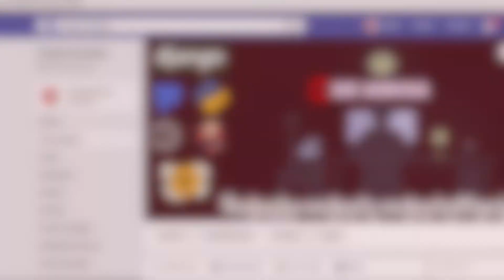Ծանոթանում ենք Macbook Pro 16"-ի հետ: Unboxing | ՀԱՅԵՐԵՆ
Այսօր կուսումնասիրենք Macbook Pro 16"-ի հետ։ Կիմանանք, թե որոնք են նրա առավելություններն ու թերությունները, և այն կհամեմատենք մեր հին MacBook-ի հետ։ Կփորձարկենք աուդիո և վիդեո որակները, ստեղնաշարը, էկրանը, թաչբարը և ավելին։

Ո՞րն է լավագույն OS-ը ծրագրավորման համար (Windows vs Linux vs MacOS)

Ի՞նչ է ծրագրավորումը, ի՞նչու ծրագրավորել և ինչպե՞ս սովորել ծրագրավորում։ Խորհուրդներ սկսնակներին

JavaScript-ը սկսնակների համար։ Սովորում ենք ջավասկրիպտ 2 ժամում։ [2020 JS ծրագրավորում]

Միացեք մեր Facebook-յան էջին և խմբին քննարկումներն ու նորությունները բաց չթողնելու համար